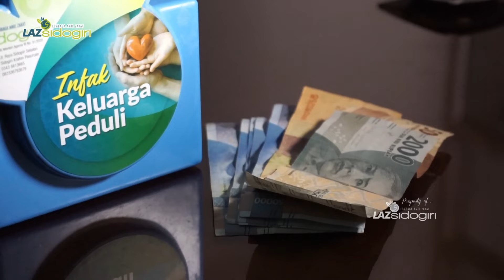Salafi Mengikuti Hawa Nafsu, Benarkah?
"Team Dakwah KH Idrus Ramli, Wilayah Jabodetabek & Jawa Barat"

Contact person ;

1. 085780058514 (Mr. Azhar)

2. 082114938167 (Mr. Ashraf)